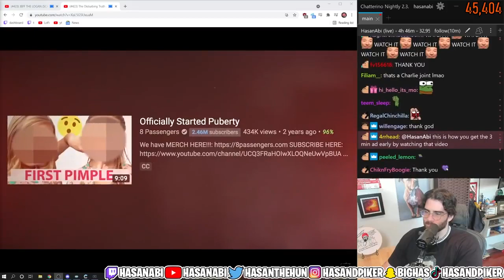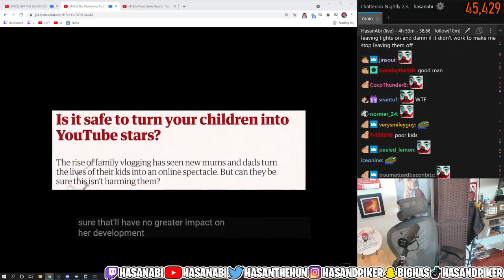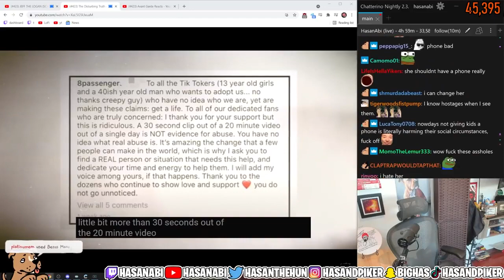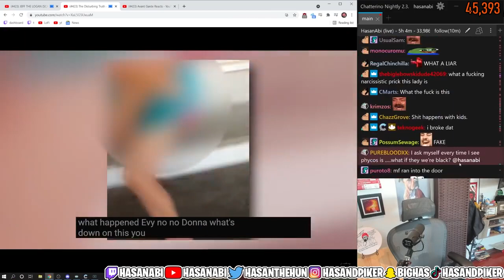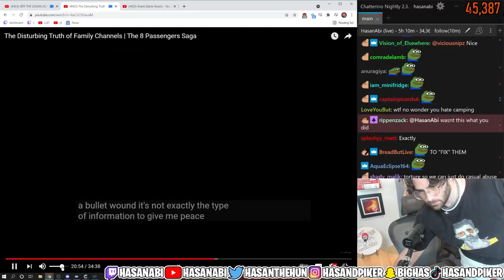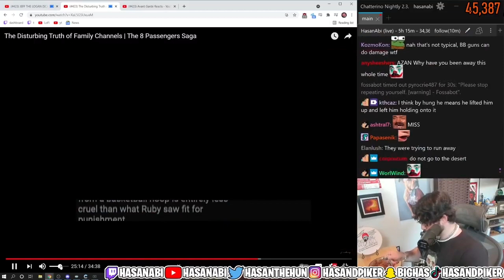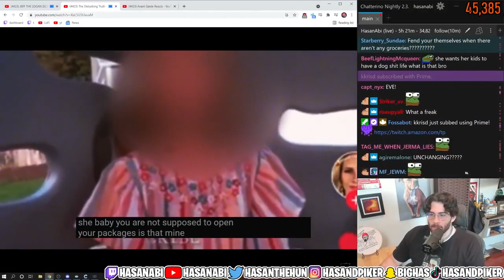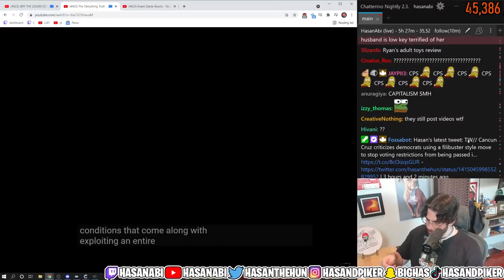Hasanabi "Family Channels Need To Be Stopped"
Family Channels Need To Be Stopped

Hasanabi reacts Hasanabi clips